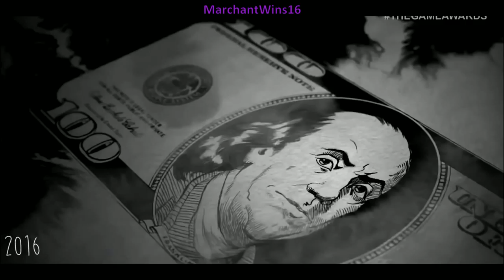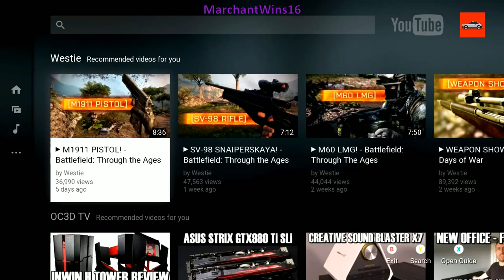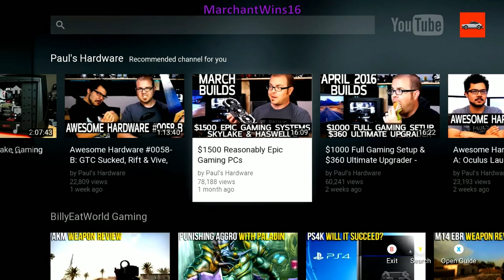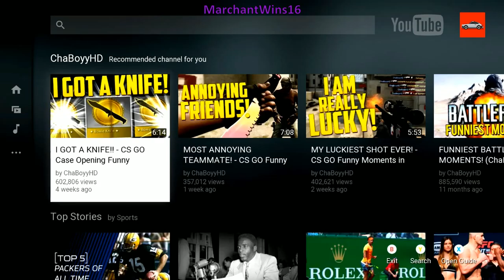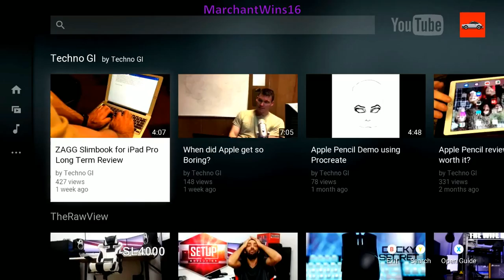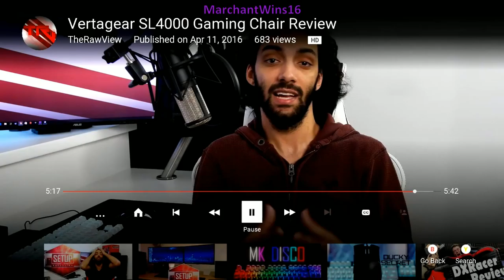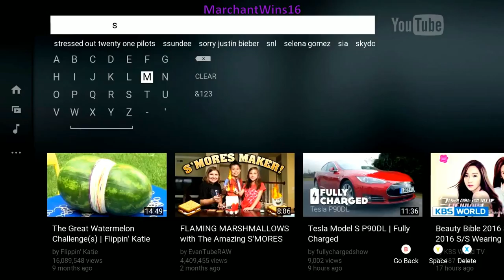NHL 16 (Part 20)